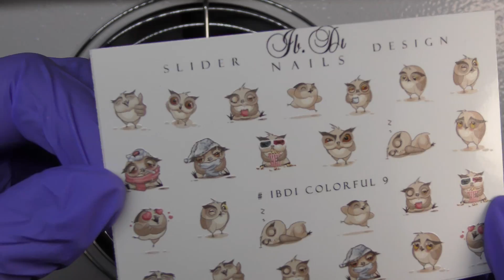Madam Glam/Гель лаки/Маникюр/